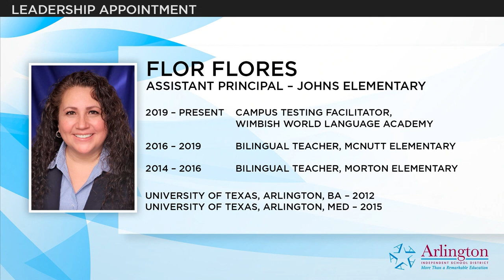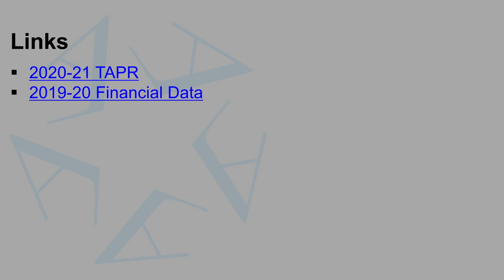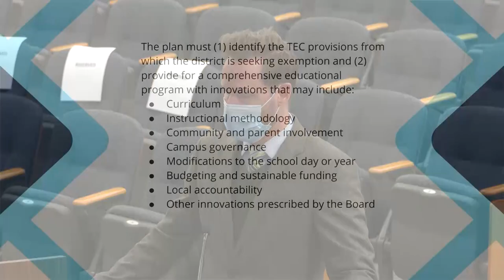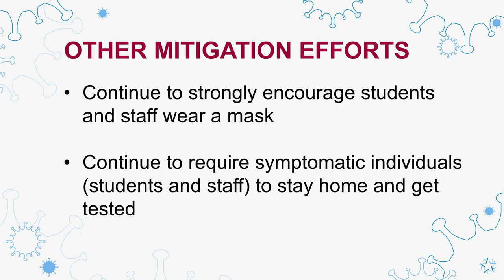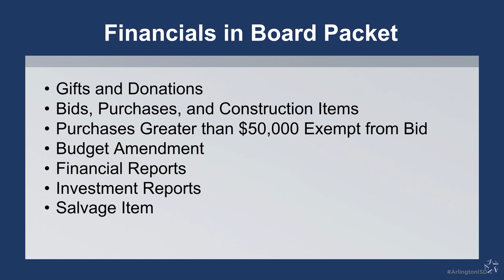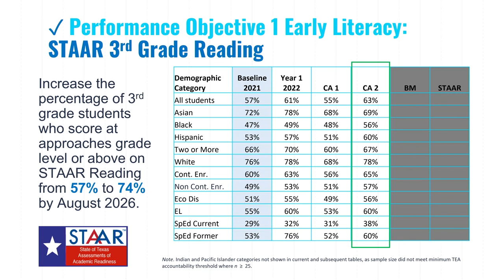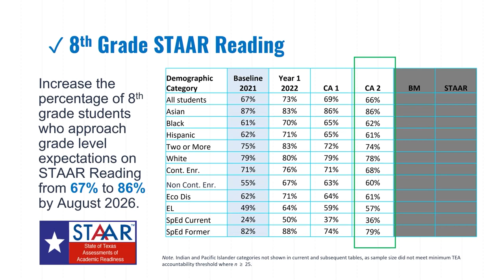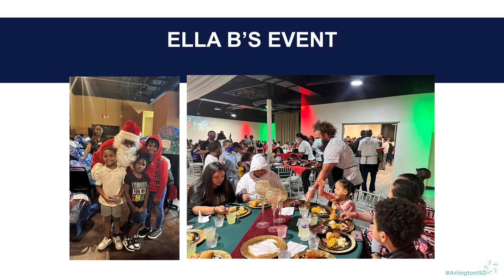2022-01-13 Arlington ISD Regular Meeting of the Board of Trustees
Arlington Independent School District
Regular Meeting of the Board of Trustees
Thursday, January 13, 2022    ( + 2,678 views)

0:00:00  Reconvene/Opening Ceremony
0:02:45  Student Performance Introduction: All-Region JH Orchestra
0:09:22  Student of the Month: Lamar HS
0:15:11  MLK Celebration Art and Essay Winners
0:19:19  School Board Recognition with Ousley JH Art Students
0:31:05  Appointments: (2)
0:32:54  Public Hearing: Texas Academic Performance Report
1:09:55  Open Forum for Agenda Items
1:19:14  Action A: Consider Order of Election for School Board
1:22:57  Action B: Consider Adoption of Local Innovation Plan
1:42:51  Discussion/Action A: Consider Board Handbook
1:48:27  Discussion/Action  B: Covid-19 School Operations Update
2:20:45  Discussion B: 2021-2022 Financial Update
2:37:07  Consent Agenda
2:40:07  Discussion A: House Bill 3 and DIP Monitoring Update
3:25:00  Discussion C: TASB Policy Update 118
3:37:18  Superintendent's Report